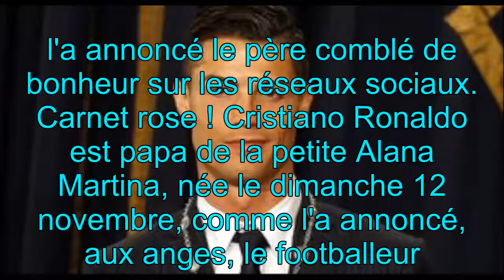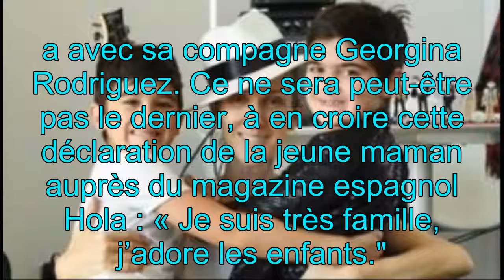PHOTO – Cristiano Ronaldo, papa pour la 4ème fois : découvrez le sexe et le prénom du bébé